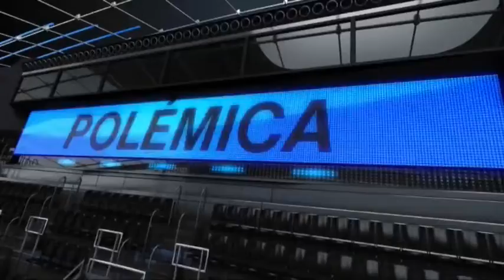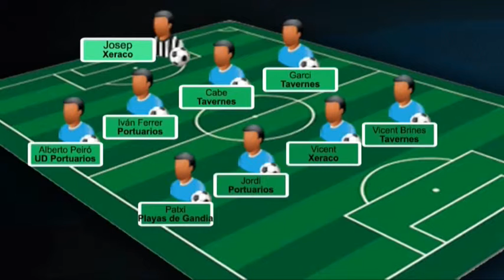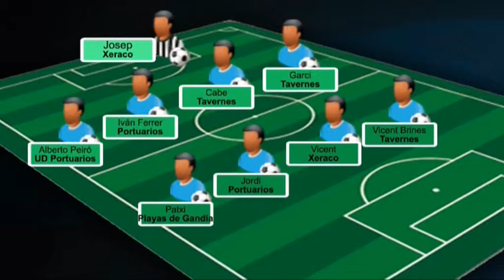2013 12 04 DEPORTES CON R